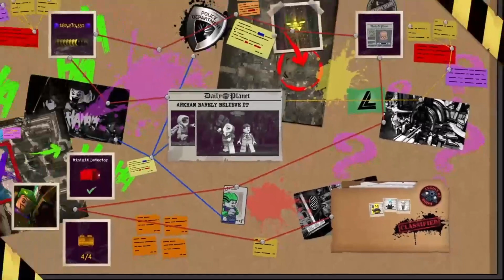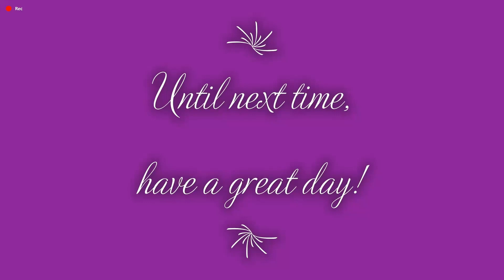Lego: DC Super-Villains 25 Replay 100% Completion